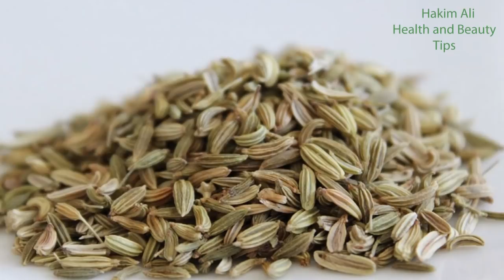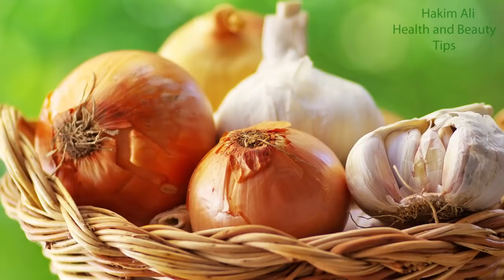Mu se ane wali Badbo ki Wajohat Aur Remedies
Bad Breath Reasons and 3 Best Remedies .. Mu ki Badbo ka khatma Mu ki badbo Sakht pareshan karti hay .. Mu ki badbo ka ilaj karna bohut lazmi hay..